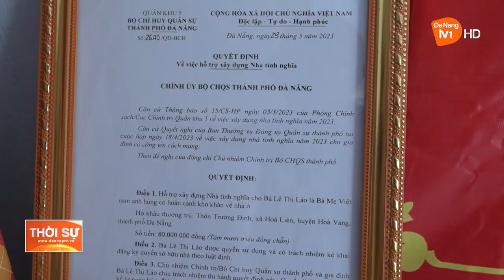BÀN GIAO NHÀ TÌNH NGHĨA CHO MẸ VIỆT NAM ANH HÙNG